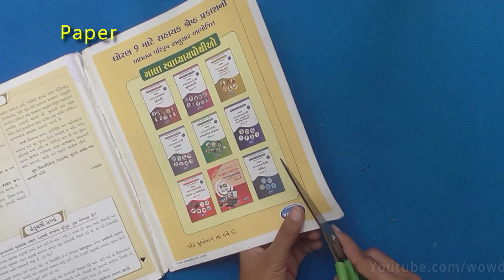Diwali Decoration ! Door Hanging Toran From woolen at Home || How to make Door Hanging at Home